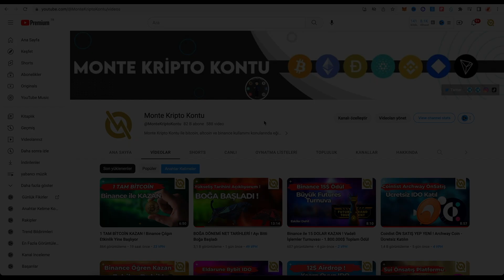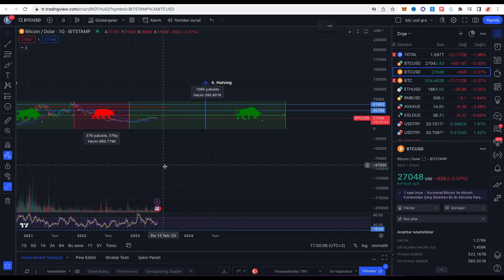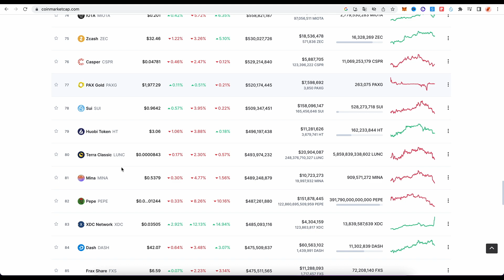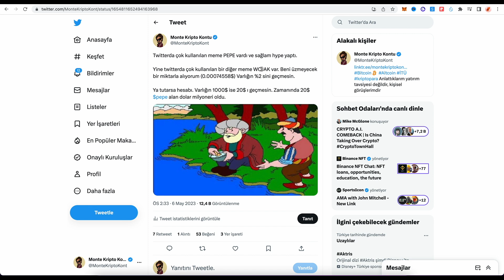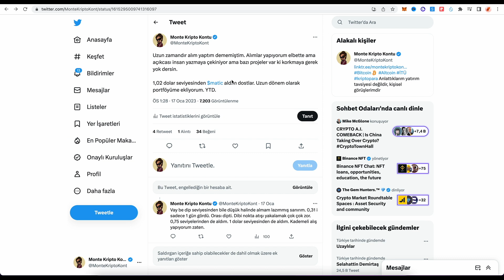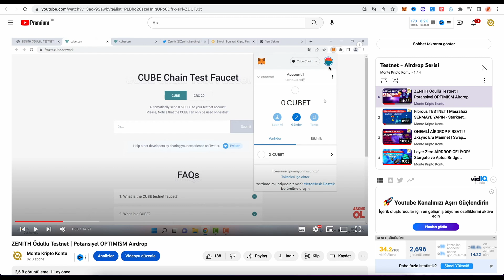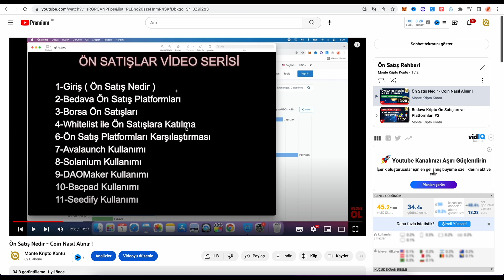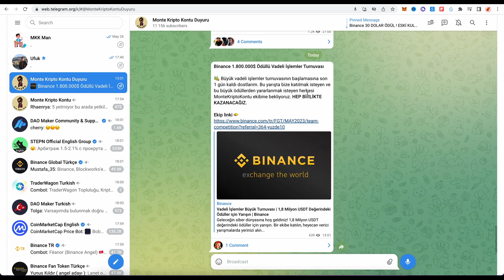Boğa YATIRIM STRATEJİSİ ! Hangi Coinden Ne Kadar Alıyoruz ? Sepet Kuralları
Önümüz boğa peki nasıl hazırlanabiliriz ? Herkes boğaya hazırlan diyor peki nasıl bir strateji kullanabiliriz ? Hangi riskli coinden alınır, hangi majör coin nasıl seçilir bugün bunlara bakıyoruz. İyi seyirler.